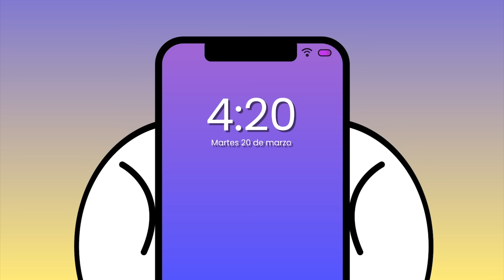HELLO STREAM MEDIA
Hello LATAM! Desde Argentina llega HSM (hello stream media) y este conejo te conecta con todo lo último en los medios !

Seguilo para no perderte de nadaaa 😎

Todo lo que queres saber sobre cultura pop, música, tecnología, deportes, sustentabilidad, entretenimiento, moda y tendencias en un solo lugar